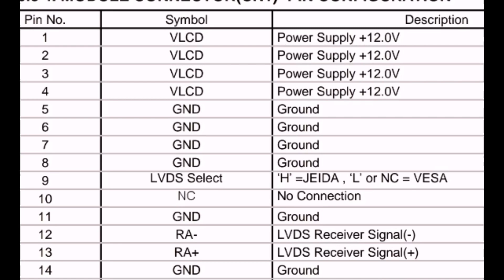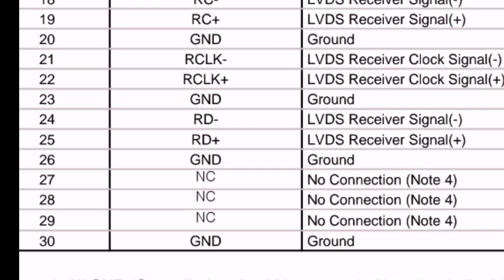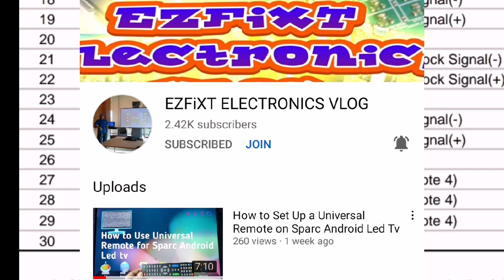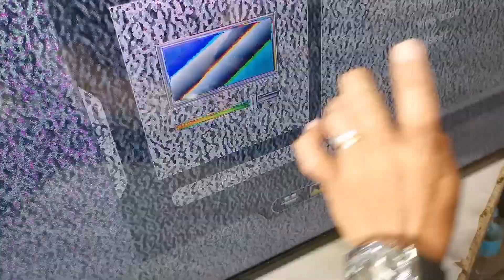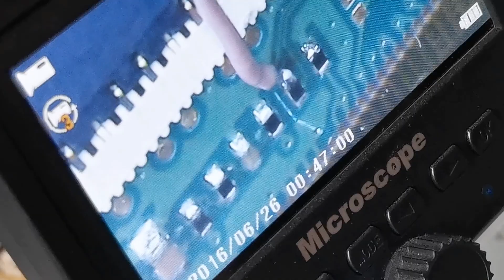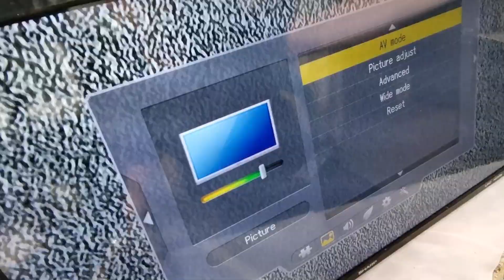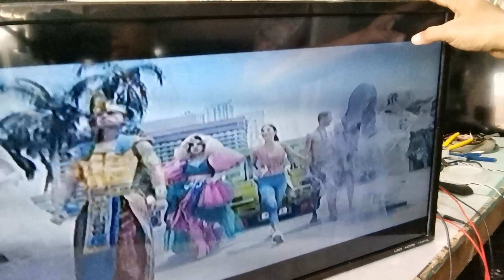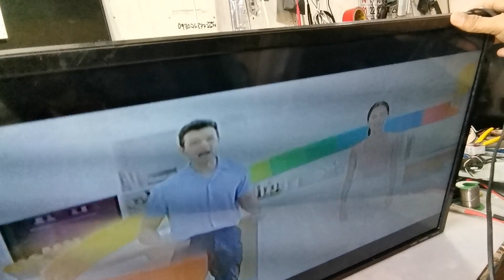Basic lcd replacement, Sharp Aquos 32" broken lcd panel replaced with china lcd panel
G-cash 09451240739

Credit Music:
Song: Heroes Tonight (featuring Johnning)
Artist: Janji